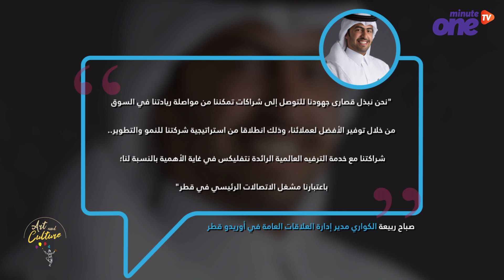أوريدو القطرية تبرم شراكة مع نتفليكس لبث محتوى ترفيهي